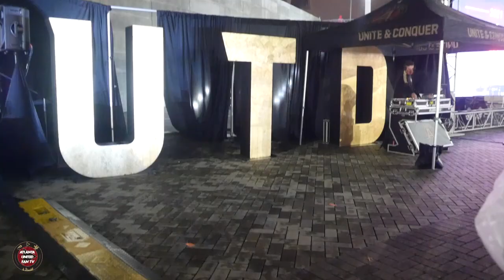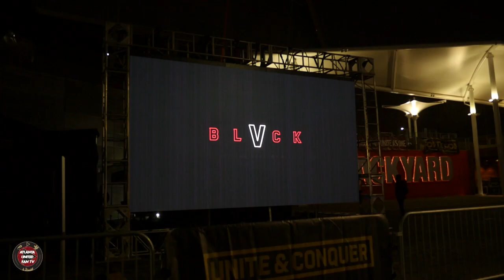VLOG: JOSEF MARTINEZ AND JEEZY SHOW OUT AT ATL UTD's 2021 BLVCK KIT LAUNCH!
Atlanta United's BLVCK Kit has launched! ATL UTD Fan TV were there to bring you what they saw at the event. VAMOS! What are your thoughts? COMMENT TO JOIN IN!